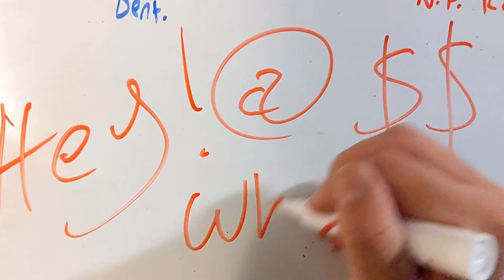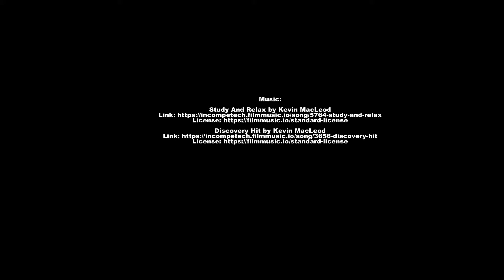A Late Night Story